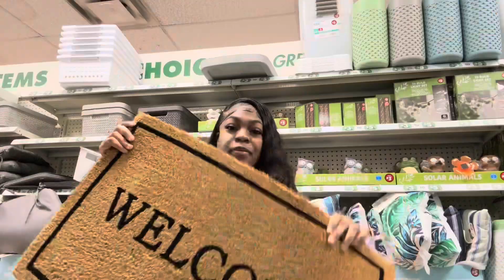FORCING MYSELF TO GET OUT THE HOUSE FOR A DAY ✰♡ | new pick ups, shopping, grwm + more